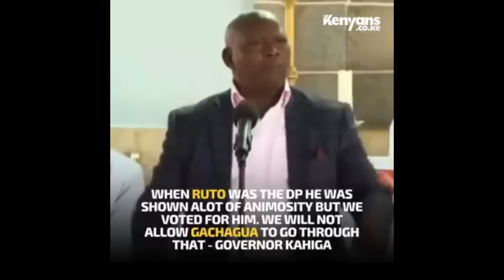Fight erupts as Ruto & KDF blocks gachagua from using military chopper today